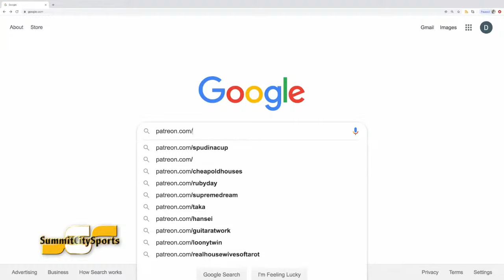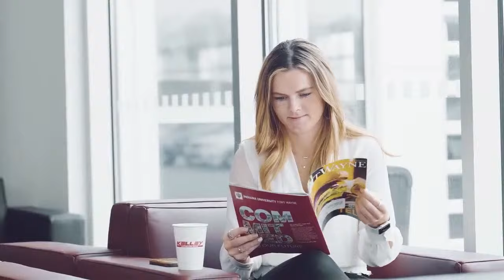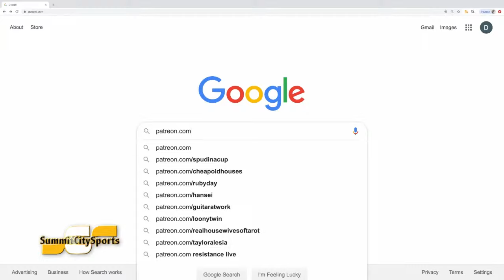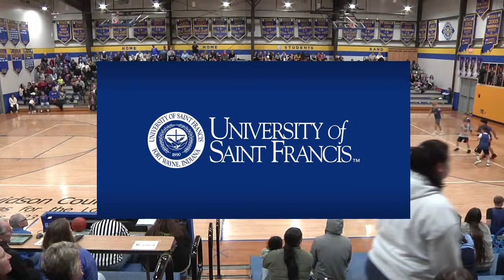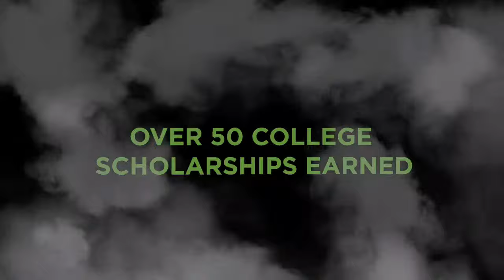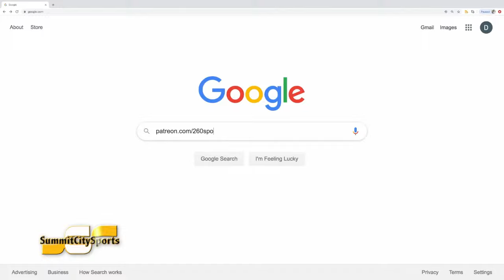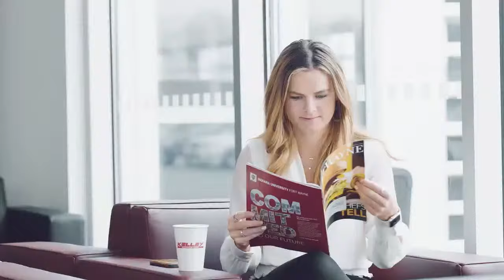Marian at Blackhawk Christian | 2023-24 Boys Basketball | SummitCitySports